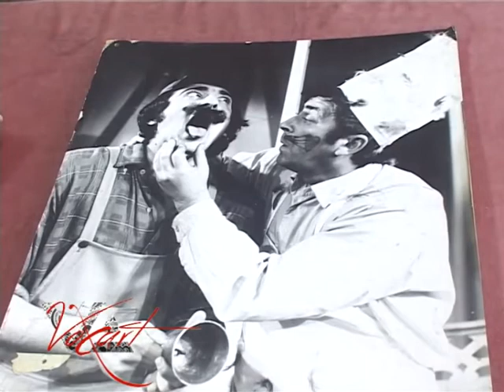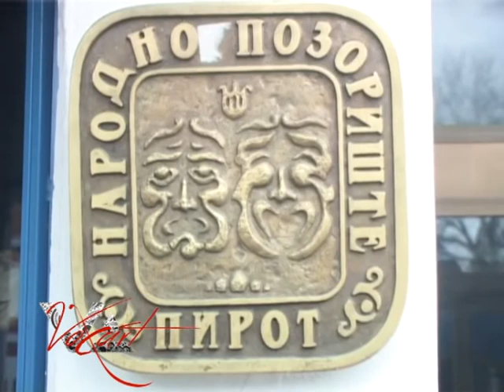01 VOX ART POZORIŠTE